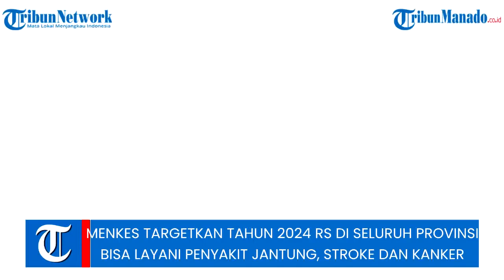Menkes Targetkan Tahun 2024 RS Di Seluruh Provinsi Bisa Layani Penyakit Jantung, Stroke, Dan Kanker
Menteri Kesehatan RI (Menkes) Budi Gunadi Sadikin menargetkan, rumah sakit di seluruh provinsi pada 2024, harus bisa melayani penyakit jantung, stroke, dan kanker.